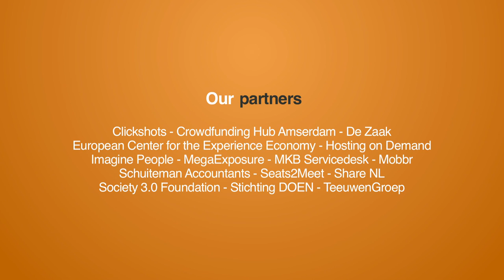Chairify: a new sharing platform for work meeting spaces at home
At the Seats2Meet Global Conference Seats2Meet launched Chairify: a sharing economy platform where you can share work- and meeting spaces at your own (private) place.